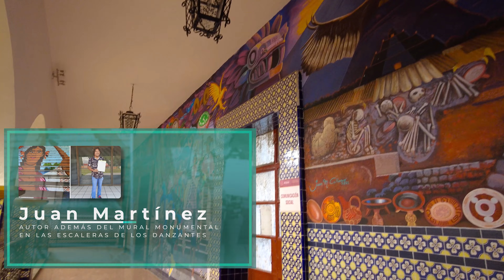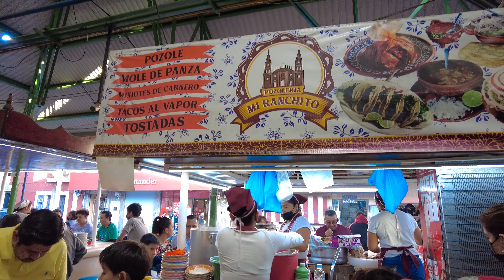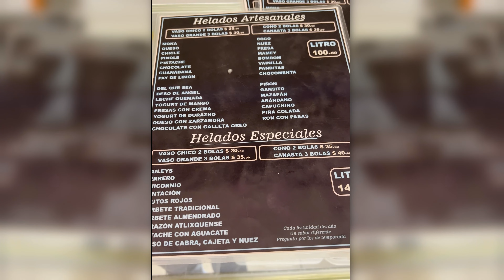Atlixco PUEBLA 🌺 ¿El pueblo mágico más HERMOSO de MÉXICO?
00:00 Introducción
00:17 Zócalo de Atlixco de las flores, Puebla e Italian Coffee del Kiosko
02:03 Murales del palacio de gobierno de Atlixco
03:15 Mercado Benito Juárez
04:13 Helados Ximitl y su famoso helado de chile en nogada
05:05 Villa Iluminada de Atlixco, Puebla
06:05 Avenida Hidalgo de Atlixco, Puebla
06:40 Tip Mexitravia: Mejor época para visitar Atlixco de las Flores Puebla
07:59 La escalera ancha de Atlixco, Puebla
08:59 Relojes Centenario de Zacatlán de las Manzanas Puebla
12:25 Viveros de la colonia cabrera: Multiviveros cabrera
14:51 Cholula Puebla